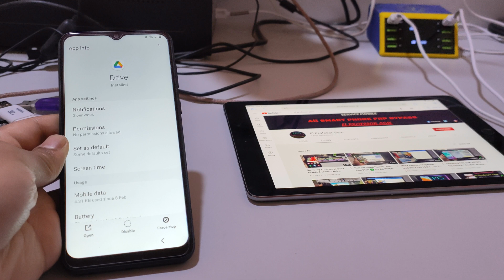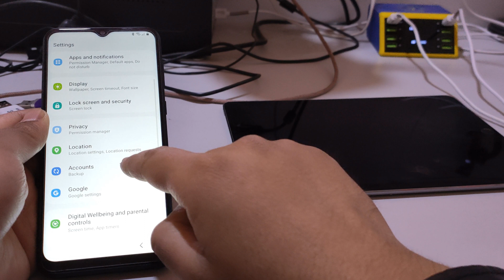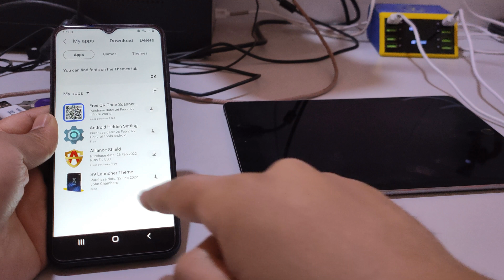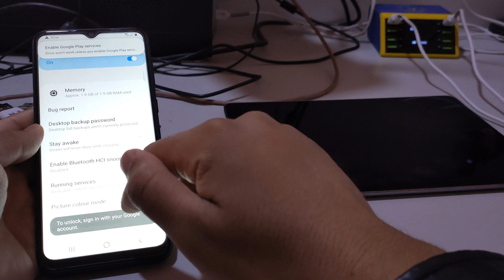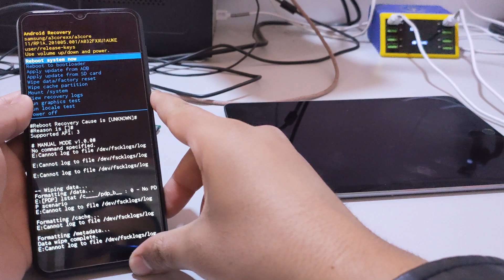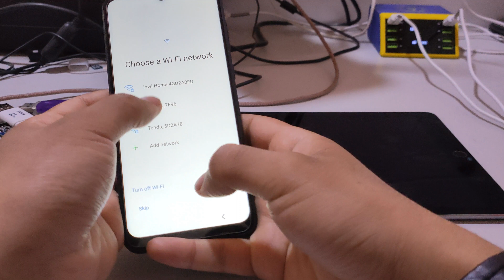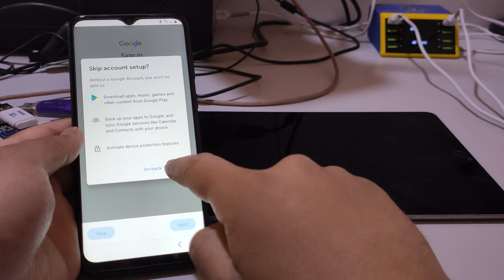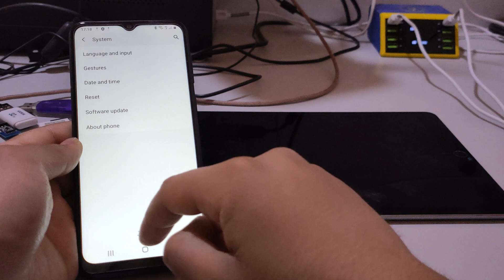Samsung Galaxy A03 Core Frp Bypass Android 11 Without Pc | Samsung A032F Google Account Bypass 2022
◾I Hope That You Like the Explanation🤗

《《《  Suggestions  》》》

JAILBREAK IOS 14.6 / 14.5.1 PASSCODE/DISABLED IPHONE - FIX ERROR -20 | MINA USB 3.3 FREE ✓ ✅

Redmi 9A MI ACCOUNT REMOVE | NO NEED AUTH | ONE CLICK | BY UMT ✅

Remove Frp Samsung A10s SM-A107F U7 Latest Security | Fix App Not Install ✅

Samsung all bypass frp A31/A51/A11/M11/A21/A70/A01/A20s/A30s/s10+ ثغرة حل مشكل عدم تثبيت التطبيقات ✅